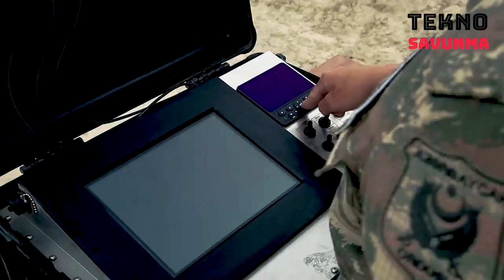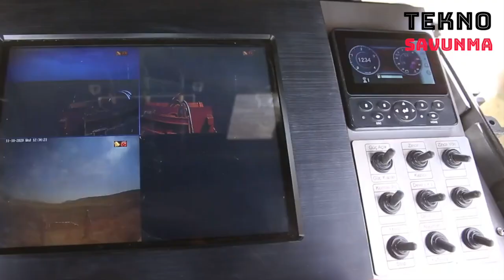MEMATT mayın ararken ihracat avcısı oldu - Burkina Faso buys MEMATT against mines - Savunma Sanayi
Türk savunma sanayisinin mayın temizleme çalışmalarında kullanılan ithal araçların yerini alması için geliştirdiği Mekanik Mayın Temizleme Teçhizatı ( MEMATT ) yurt dışında ilgi görüyor.

Mayınları arama ve temizleme çalışmalarında uzaktan kumandalı Mekanik Mayın Temizleme Araçları kullanılıyor. Bu sayede mayın bulunabilecek alanlar taranarak, tespit edilememiş mayınlar etkisiz hale getiriliyor.

Türk savunma sanayi şirketi ASFAT öncülüğünde kamu özel sektör birlikteliği ile 2'nci Ana Bakım fabrikasında 14 ay gibi kısa sürede MEMATT geliştirildi.

Geçen kısa sürede ikinci ihracat için Burkina Faso ile anlaşmaya varıldı. Burkina Faso'ya 4 MEMATT ihraç edilecek. Bu ihracat ASFAT'ın Afrika'ya yönelik ilk ihracatı olması açısından da önem taşıyor. Burkina Faso uzun zamandır Türk savunma sanayi şirketi Otokar’ın Cobra 4x4 zırhlı araçlarını kullanıyor.

Burkina Faso buys MEMMAT against mines

The Mechanical Mine Clearing Equipment (MEMATT), developed by the Turkish defense industry to replace the imported vehicles used in mine clearance operations, attracts attention abroad.

Remote-controlled Mechanical Mine Clearing Vehicles are used in mine search and clearing operations. In this way, areas where mines can be found are scanned and undetected mines are neutralized.

Under the leadership of the Turkish defense industry company ASFAT, with the cooperation of the public private sector, MEMATT was developed in the 2nd Main Maintenance Factory in a short period of 14 months.

In a short time, an agreement was reached with Burkina Faso for the second export. 4 MEMATTs will be exported to Burkina Faso. This export is also important as it is ASFAT's first export to Africa. Burkina Faso has been using the Turkish defense industry company Otokar's Cobra 4x4 armored vehicles for a long time.